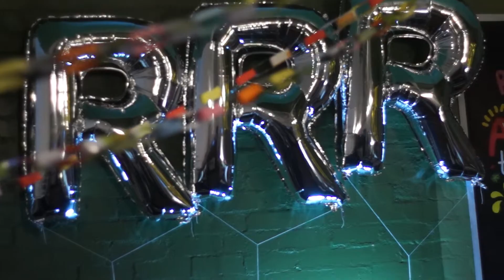The Bowers - 'Good Times' (Live at 3RRR)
The Bowers (with some guest backing from members of Money For Rope) covering Chic's 'Good Times' for the 2013 Radiothon live on The Heather's On Fire.

Cameras by Andrew Watson & Dylan Bird
Edit by Andrew Watson

For more interviews and live performances, check out the website of Melbourne community radio broadcaster Triple R